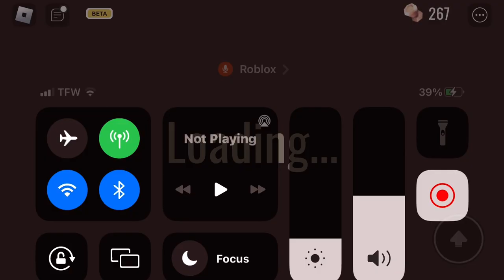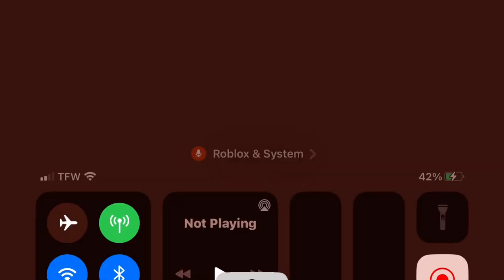An idiot opens some doors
Hey guys I’m back and I’m playing doors. Never go to hotels in Ohio